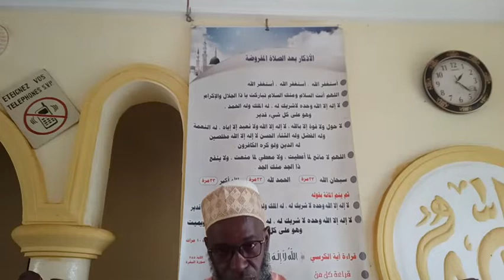SERMON_252V-Le TAWHID avant toute autre chose-BOBBO_MAHMOUD_Le-27-08-2021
REF : SERMON 252V (Sermon en langue fulfulde)
AUTEUR : CHEICK BOBBO MAHMOUD (Hafizahullah)
LIEU : Mosquée AL-IHSAAN (PLACE DES FÊTES Ngaoundéré - CAMEROUN)
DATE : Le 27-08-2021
TEMPS : 29,31 minutes.